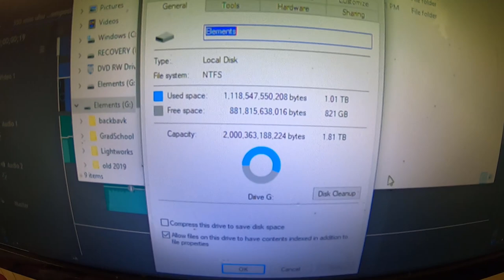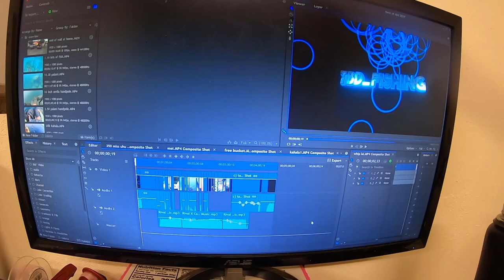Best of TBD_Fishing 2019!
Its been an amazing year of change and growth. Thanks for all the love and support! Excited to see what 2020 brings! Mahalo for everything!
-CJ